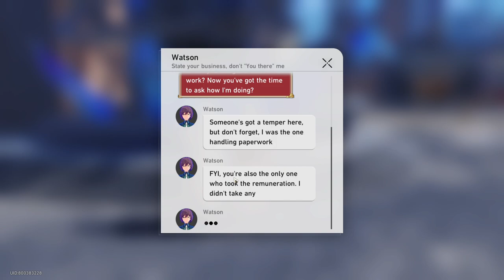Daily Mission (Day 130) - Honkai: Star Rail